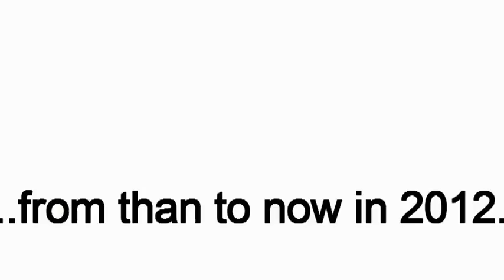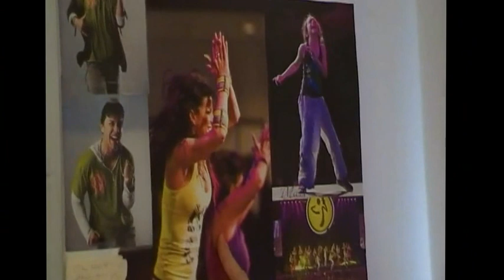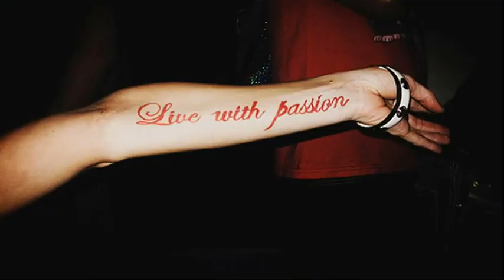ZJ Ines Bukic Passion blog vid1 Zumba Fitness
This video is from some highlights from the very beggining!!!
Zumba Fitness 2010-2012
Drømmen om at leve af sin passion